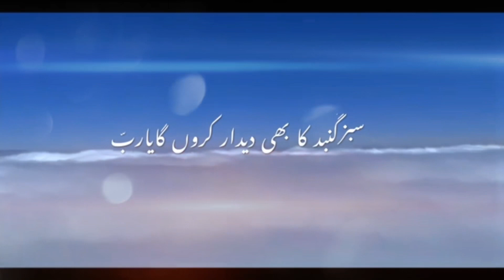دعا آپ سب کے لئیے ۔۔۔۔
اللہ پاک رمضان کریم ایسی برکات کے ساتھ لائے کہ اس منحوس کرونا کا عذاب ختم ہو جائے اور لوگ رمضان کی برکتیں سمیٹیں اور حج جیسے فریضے کی بھی ادائیگی کرپائیں۔ اٰمین یا رب الاٰمین